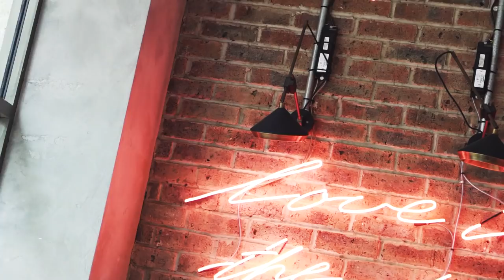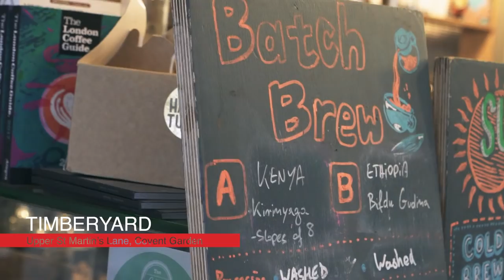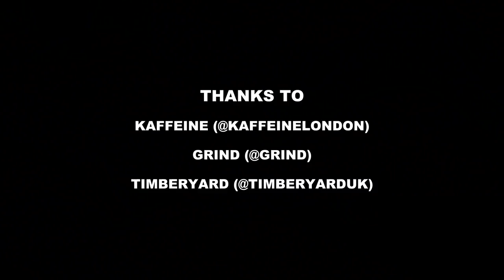BEST COFFEE SHOPS | Central London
@LONDON shows you around some of the best coffee shops in CENTRAL London. We also post new coffee shops on our instagram page every Monday morning. Why not follow us?
@LONDON TV is produced by the team behind @LONDON Instagram.

Felly | Hotel Room